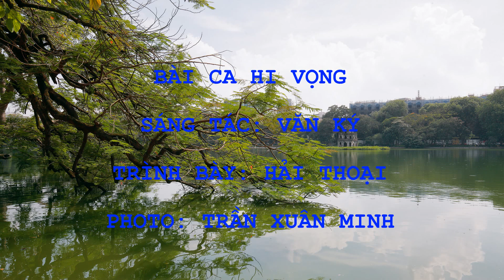BÀI CA HI VỌNG. Sáng tác: Văn Ký. Trình bày: Hải Thoại. Photo: Trần Xuân Minh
BÀI CA HI VỌNG

Sáng tác: Văn Ký
Trình bày: Hải Thoại